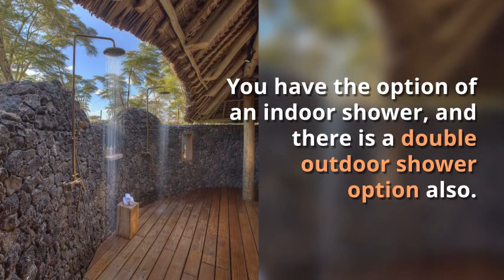Making the most out of the long weekend at Finch Hattons Luxury Camp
Finch Hattons is truly an amazing experience and truly reflects what 5-Star hospitality encompasses.